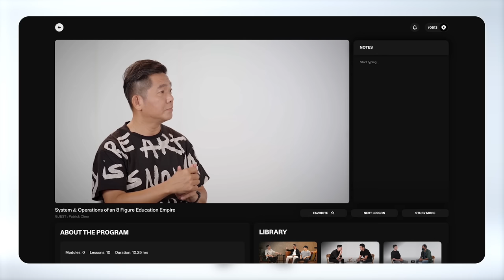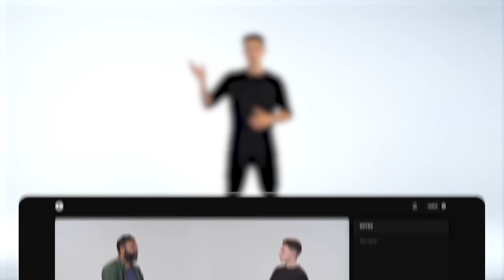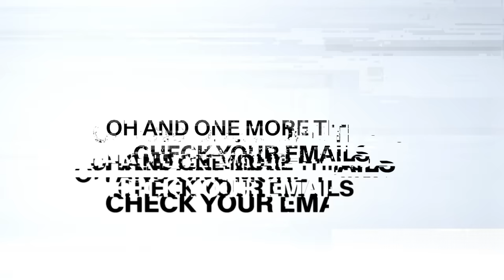The Game - Capital Club